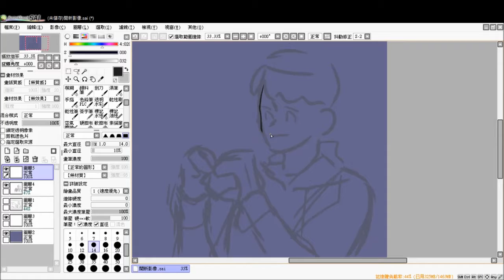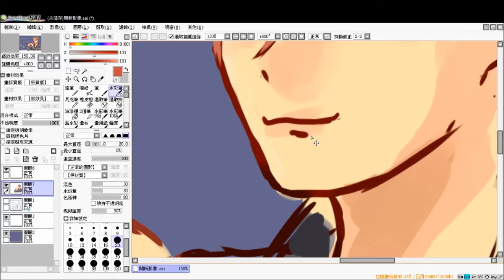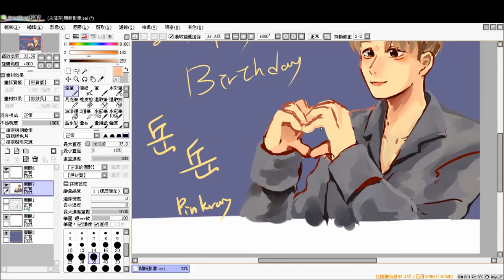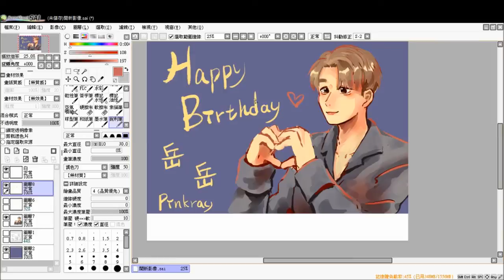[ONER]岳岳PINKRAY生日賀圖0711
岳岳生日快樂~!!